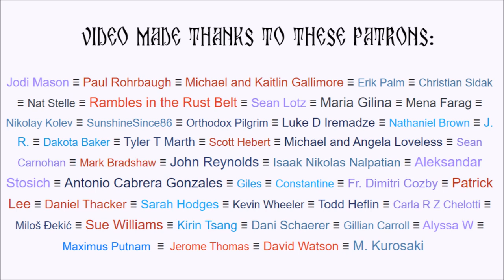Why Stand During Prayer? (+ How Providence Works)